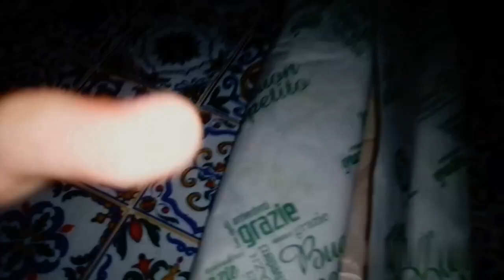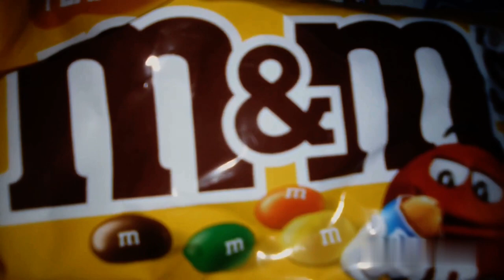Ep. 7: What food did I get in the Dining Car of my Fun Work Train these Saturday and Sunday night?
1) Inspired by mr. Lynch's Weather Reports and his speech that he make on Saturday and Sunday on the "fun work train" and all its Cars, including in fact the Dining Cars, this is a new series on food that I created three weeks ago. I upload these videos always on Saturday (Sunday night) and Sunday (Monday night) or directly on Monday like this case and I insert them in the specific playlist called by me "Saturday and Sunday: What did I get (or they serve) in my Dining Car tonight?".
Then, in my Dining Car of nights between Saturday and Sunday I got many things: Mozzarella (even if not real DOP Mozzarrella from Campania in this case but cow's milk mozzarella),
olives, ricotta, mortadella, turkey ham. Then as regard the sweets I got
biscuits with nutella, I'm finishing a tub of cream, chocolate and hazelnut ice cream present in the refrigerator for over a month and in this case putting the ice cream on top of some nice wholemeal biscuits and a slice of bread and finally M and M's smarties , a Kinder Pinguì and a huge ice cream cone Cinquestelle Sammontana all covered in chocolate.

2) As regard the music in background as you know as always it's mine. Generally what I almost always insert is my interpretation of Dance of The Dream Man (Solo Sax), to dream even more at the vision of food, but sometimes, as the case of today, I also put Freshly Squeezed which if I'm not mistaken is often heard in the Twin Peaks scenes relating to when they eat donuts and drink coffee in the sheriff's department. Yes, anyway here in the Twin Peaks '90 -'91 playlist if anyone is interested you can find the interpretations of these two audio + video pieces, even if regarding Freshly Squeezed in truth I only played the bass part on the left hand because the part on the right hand I have never learned it in full form, only in the abbreviated version of the piece, so since I am one who has to do things well, as soon as I have time in the future I will almost certainly do the complete interpretation of the track.

00:00 My interpretation of Freshly Squeezed in background;
01:58 My interpretation of Dance of the Dream Man (Solo Sax);